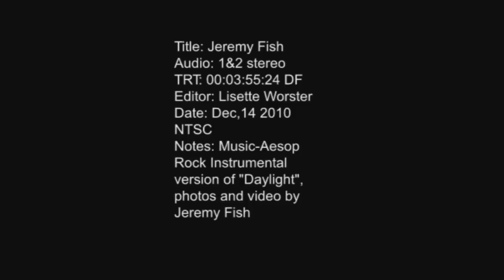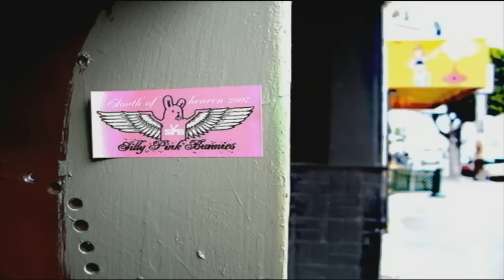Jeremy Fish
Avid